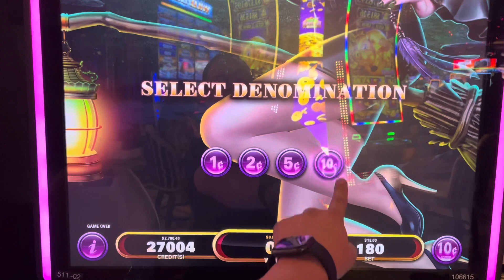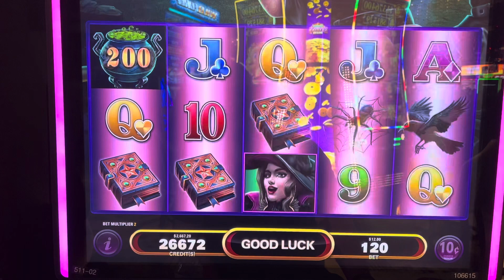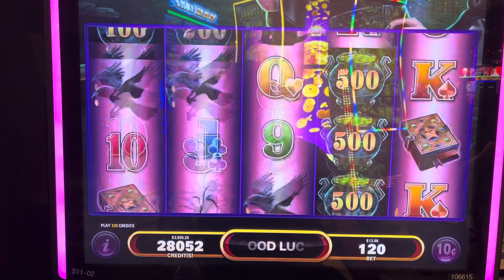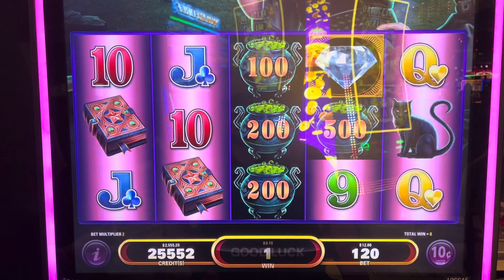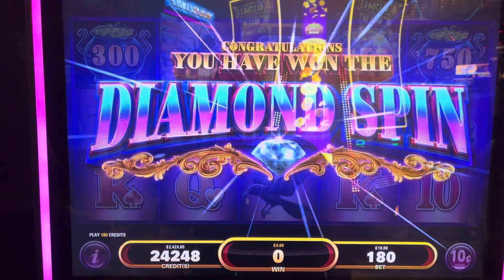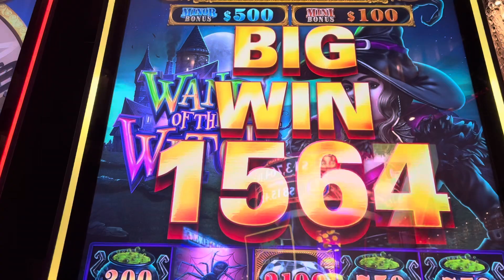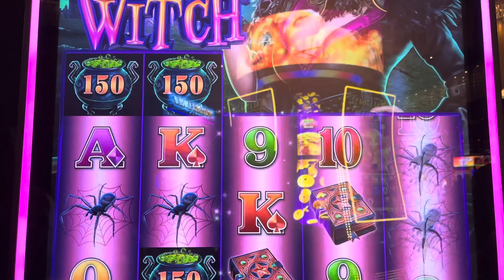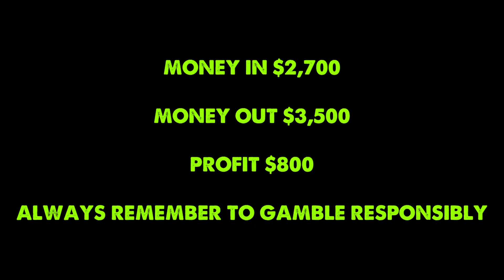BIG BONUS WIN ON A $18 BET 🤑High Limit Slots 🎰